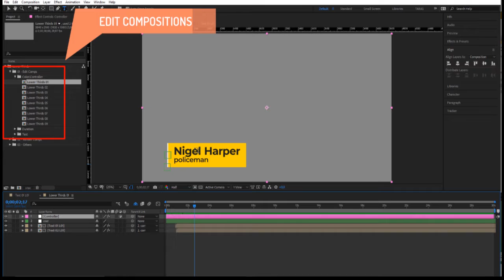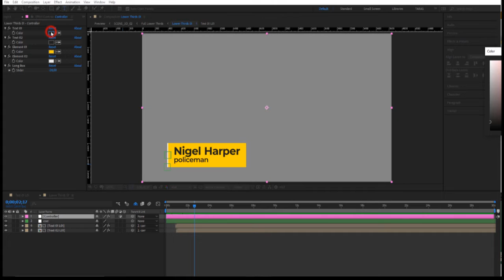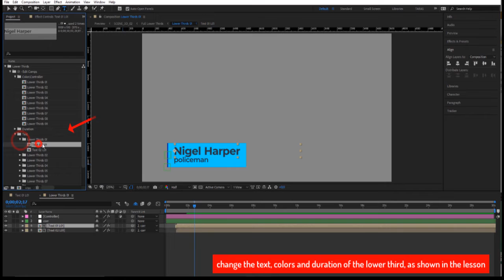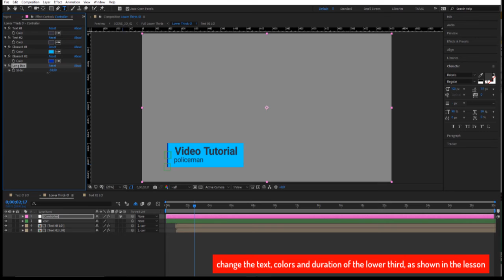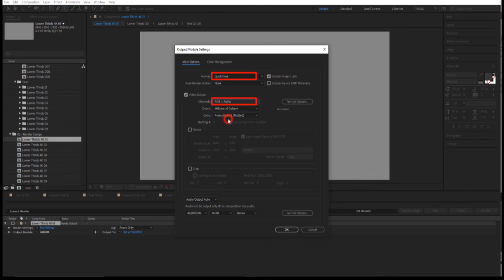Lower Thirds Clean V3.1 - After Effects Templates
Enhance your video projects with Lower Thirds Clean V3.1, a modern and elegant After Effects template designed for seamless integration into any content. This template features sleek lower thirds that can be easily customized to fit your brand or style, making it perfect for professional presentations, interviews, and social media content.

Project Details:
Title: Lower Thirds Clean V3.1
Resolution: 4K (3840×2160)
Compatibility: After Effects CC 2017 and above
Elements: Works with both images and videos
Ease of Use: Very easy to customize
Organization: Well-organized structure for effortless navigation
Tutorial: Includes a detailed video tutorial for setup and customization
Plug-ins: No additional plug-ins required
This template provides a professional touch to your videos, ensuring your text is clear and stylish.

You can get the full version in the store MegaStore.